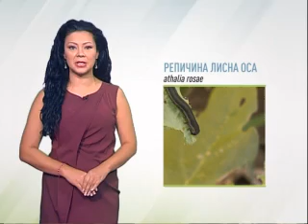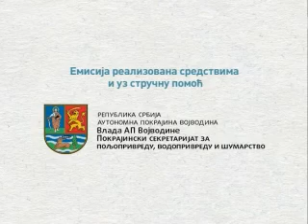Zelena prognoza 21.8.2014. - Lisna osa na usevu slačice